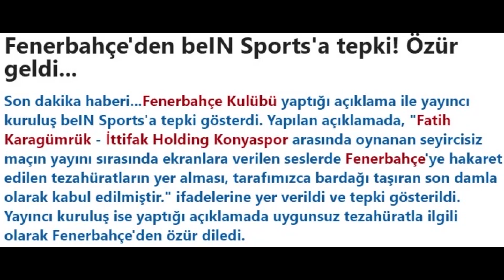Biz Bize | 21. Bölüm (15 Ocak 2021)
Fenerbahçe TV - Biz Bize | 21. Bölüm (15 Ocak 2021)